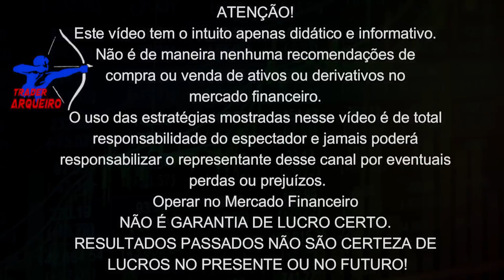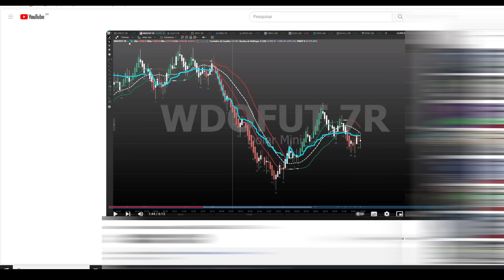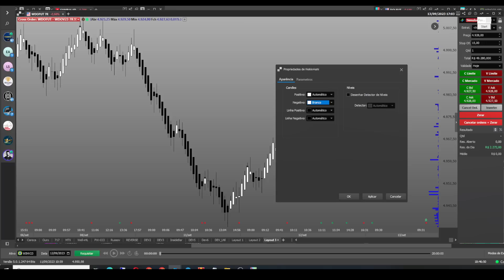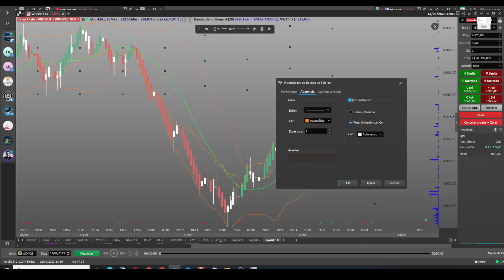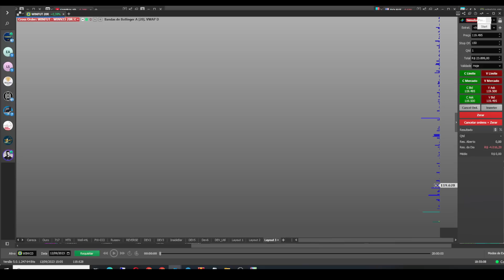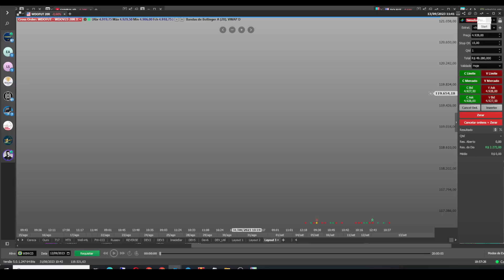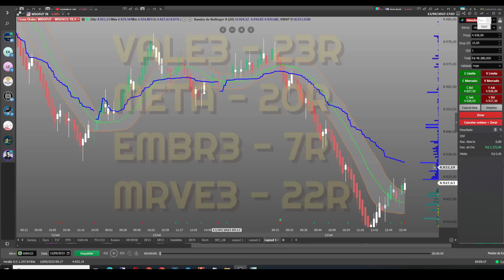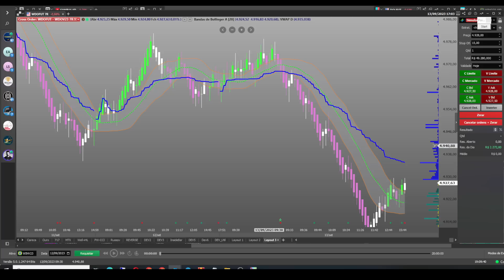MAIS UM SUPER INDICADOR DESVENDADO - ARQUEIRO RIO BBVW GRÁTIS PARA TODOS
👉 🔗Os demais Links estarão no primeiro comentário! No comentário FIXO!

Aproveite!

DESCRIÇÃO DO VÍDEO 👇👇

➡️Neste vídeo vamos conhecer mais um indicador comercial que foi desvendado pelo Trader Arqueiro.

📣 Aqui você encontrará:

🟡 Indicadores Financeiros;
🟡 Setups operacionais;

🗣️ATENÇÃO!